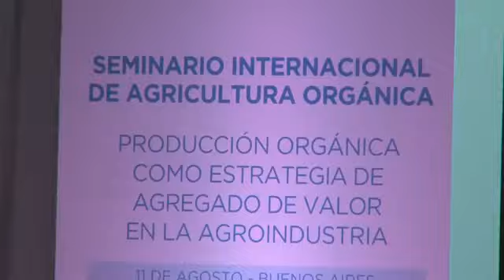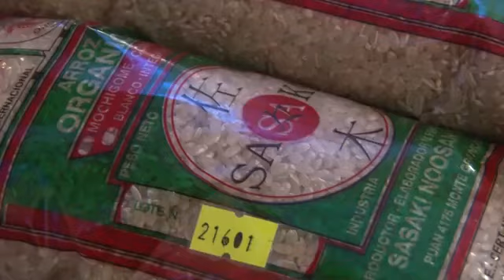Seminario Internacional de Agricultura Orgánica en Buenos Aires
Vídeo el Seminario Internacional "Producción orgánica como estrategia de agregado de valor en la agroindustria", organizado por el Ministerio de Agroindustria de la Nación, en el marco de la VIII Asamblea de la Junta Directiva de la CIAO -Comisión Interamericana de Agricultura Orgánica-. Participaron más de 600 personas.

En el vídeo contamos la palabra de  los secretarios de Agregado de Valor y Mercados Agroindustriales, Néstor Roulet y Marisa Bircher; de la subsecretaria de Alimentos y Bebidas, Mercedes Nimo; del presidente del Servicio Nacional de Sanidad y Calidad Agroalimentaria (Senasa), Jorge Dillon; y Juan Carlos Ramirez miembro de la CIAO y del SENASA.